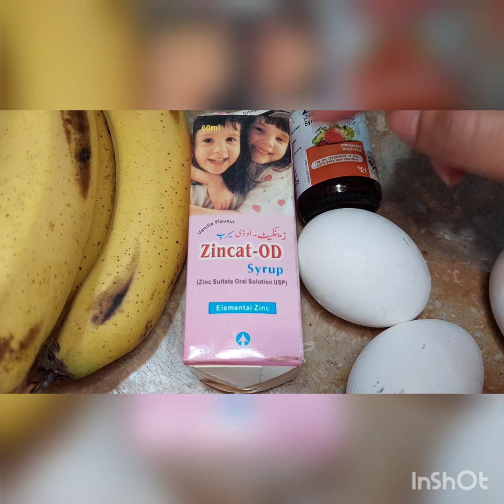| importance of zinc,zinc complete review | zincat | zincday review |